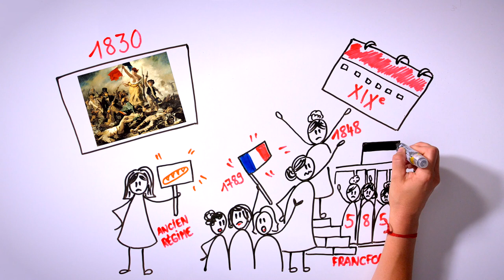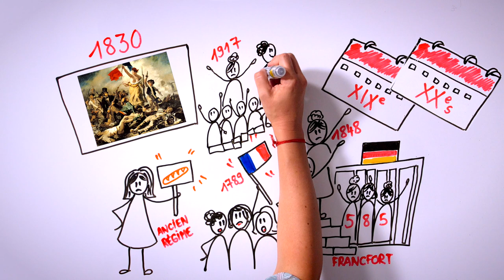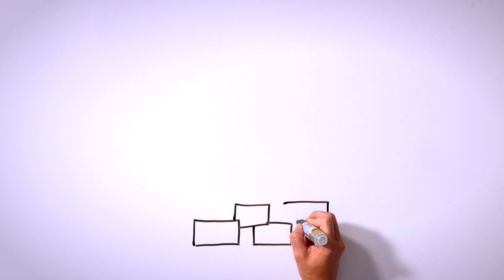Femmes et barricades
L’imagerie et les récits des barricades du XIXe siècle évoquent abondamment des femmes portant drapeau, secourant les blessés, plus rarement tenant un fusil. Si la figure de la jeune fille ou celle de la prostituée sont souvent glorifiées ou condamnées, c’est plus souvent dans le cadre de la cellule familiale que les femmes participent au combat. La barricade est donc un lieu mixte mais aussi un lieu de fantasmes comme le montre la barricade des femmes durant la Commune de 1871. Cette omniprésence s’estompe aux XXe et XXIe siècles même si leur rôle est attesté de Petrograd à Maidan en passant par Madrid, Budapest, Prague et Paris. Ce déclin tient aussi aux mutations des guérillas urbaines et à la primauté de la représentation emblématique féminine dans les manifestations. Si l’action des femmes au combat n’est plus ressentie comme un débordement extrême de la violence, elle n’en reste pas moins marquée par les assignations de genre.

Capsule réalisée à partir de la notice EHNE, Femmes et barricades, de Sylvie Aprile.
Adaptation du texte: Isabelle Matamoros

Dessins et scénario: Virginie Chaillou-Atrous

Voix: Virginie Chaillou-Atrous/Ronan Lanon

Réalisation: Aurélie Piel, Magenta Films / 2020